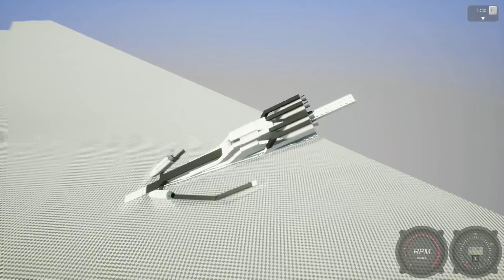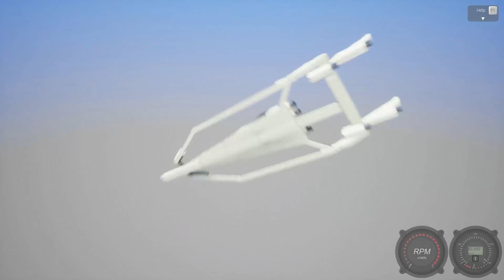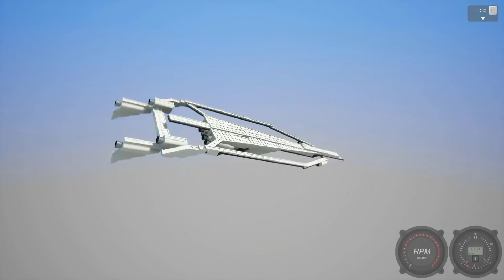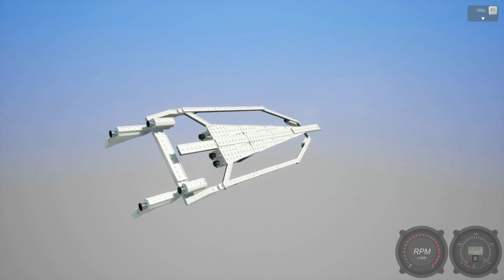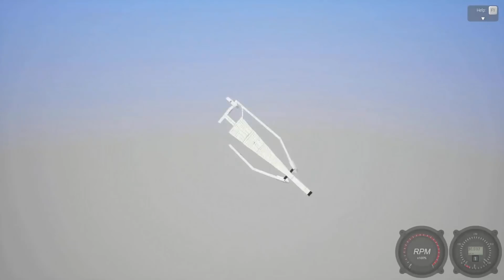САМАЯ САМАЯ БЫСТРАЯ ЛЕГО МАШИНА 60.000 КМ/ЧАС В BRICK RIGS! САМАЯ БЫСТРАЯ ЛЕГО МАШИНА В БРИК РИГС!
Заказать Пиар/Рекламу
ID моей группы в RaidCall!
11759016
Скачать RaidCall бесплатно!